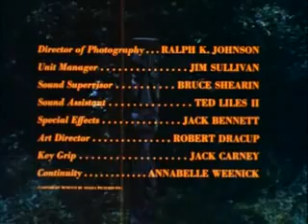Curse Of The Swamp Creature (horror, 1966) complete movie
A mad scientist experiments with turning humans into amphibious monsters with ping pong ball eyes. I have to say he succeeded on that last part. As for this being a good movie, I would say that was less successful on the part of the director, Larry Buchanan.

CAST

 John Agar ...  Barry Rogers
        Francine York ...  Pat Trent
 Jeff Alexander ...  Dr. Simond Trent
 Shirley McLine ...  Brenda Simmons
 Cal Duggan ...  Ritchie
 Charles McLine ...  Rabbit Simms
 Bill McGhee ...  Tracker (as Bill McGee)
 Ted Mitchell ...  Valjean
 Roger Ready ...  Frenchie (as Rodger Ready)
 Bill Thurman ...  Driscoll West / The Swamp Creature
 Tony Huston ...  Tom (as Tony Houston)
 Gayle Johnson ...  Mura
 Michael Tolden ...  Elderly Father
 Annabelle Weenick ...  Hotel Clerk
        Patrick Cranshaw ...  Pilot (as Pat Cranshaw)
 J.V. Lee ...  Brother
   Naomi Bruton ...  Marcie